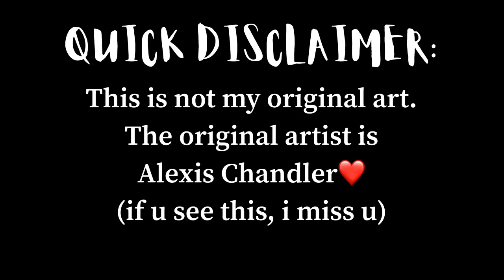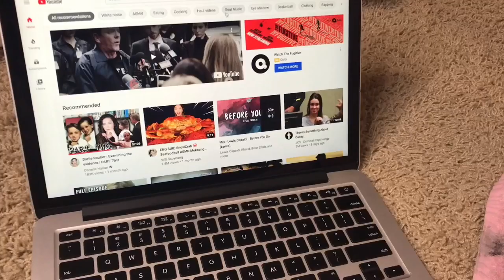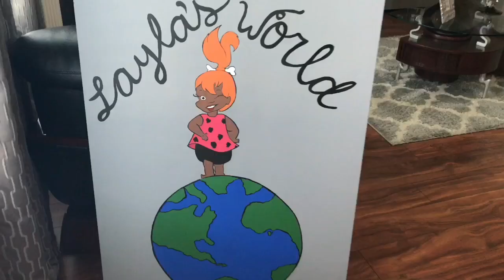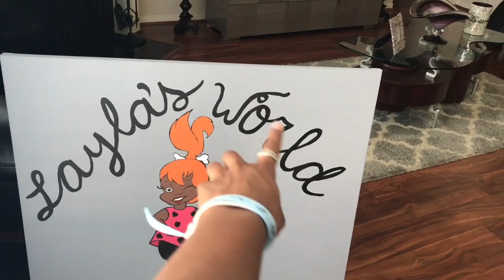Paint with me| canvas painting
This was recorded about a month ago but I have been getting things done with school, so I haven't been able to edit like I wanted to. I painted a canvas for my little cousin, Layla, and decided to film the process. Hope you enjoy! And let me know what you think :)

Also, I will be posting other videos that were filmed a few weeks-month ago because i have a lot of footage that I want to get edited for y'all.